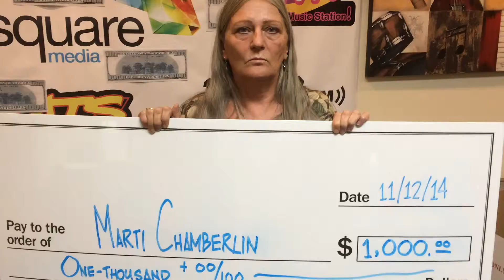KATS' $1,000 prize winner!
Marti Chamberlin of Yakima just won $1,000 in KATS' Big Ass Ca$h Bailout!